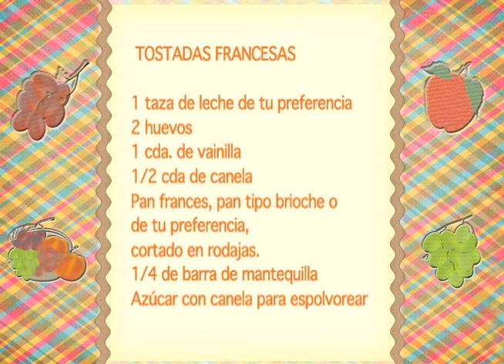Tostadas francesas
Una excelente opción para desayunar, se preparan muy rápido y seguro que en casa las disfrutaran muchísimo.